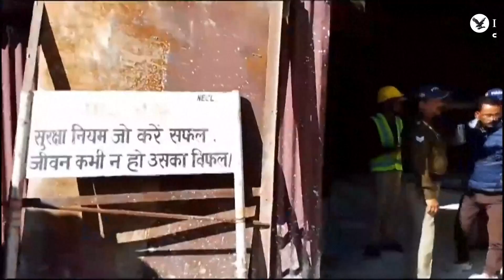40 عاملا محاصرون تحت ركام نفق في الهند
حوصر 40 عاملاً في الأقل، إثر انهيار نفق كانوا يعملون على شقه بإحدى طرق ولاية أوتارخند شمال الهند